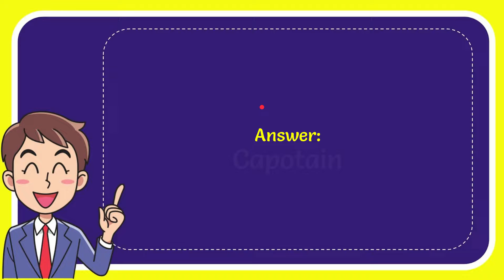What were the hats worn by the Mayflower pilgrims known as?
What were the hats worn by the Mayflower pilgrims known as? NEW VIDEO#